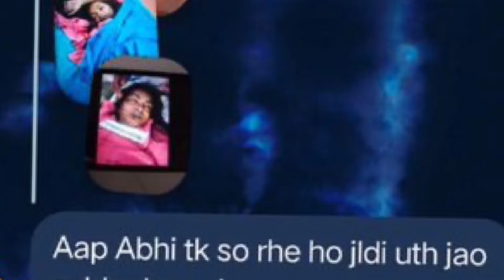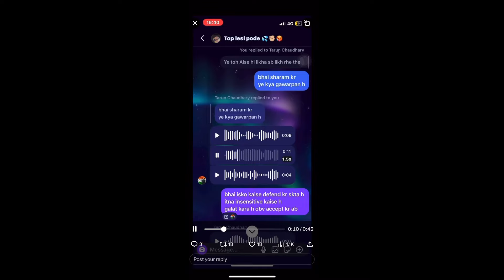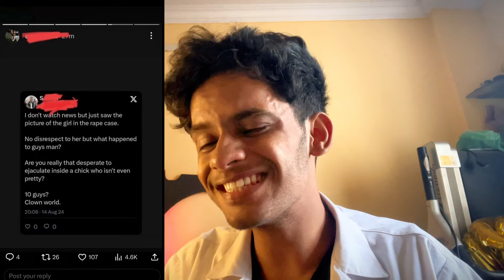Doctor Rape Case Kolkata | The ''ROTTEN MENTALITY'' Of People EXPOSED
Must watch our opinion on Kolkata Rape Case also we have Exposed rotten mentality of some peoples of India which will shock your sole.
We have a deep condolences to the victim's family and this matter should escalate to provide justice to the family.